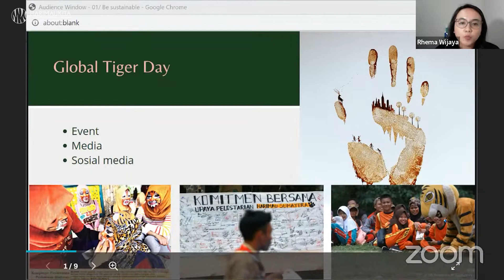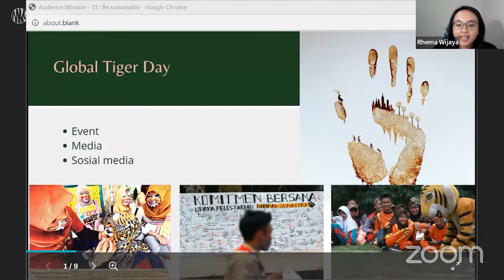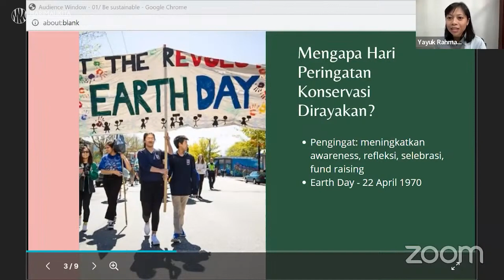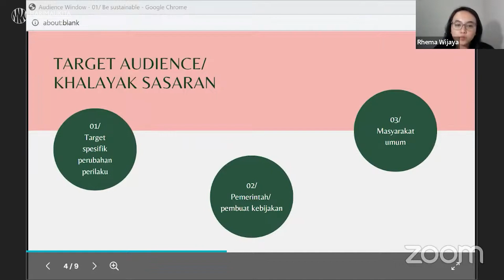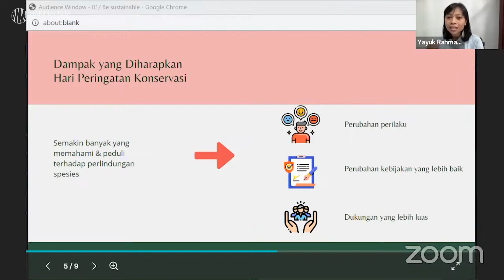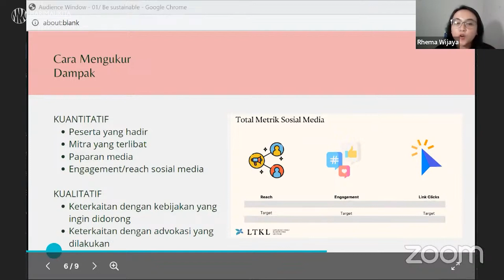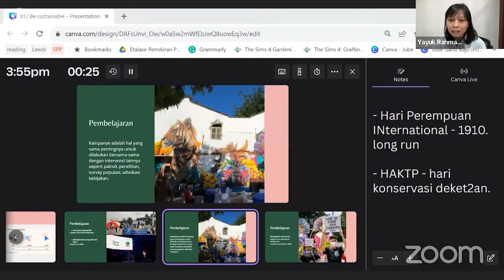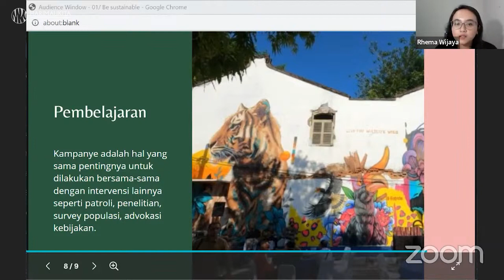Kelas Konservasi #7 Mengapa Merayakan Hari Besar Konservasi?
Setiap tahun, ada masa-masa ketika kita merayakan hari besar konservasi. Akhir bulan Juli lalu kita baru saja merayakan hari harimau sedunia (29 Juli), bulan Agustus ini kita merayakan hari gajah (12 Agustus) dan orangutan (19 Agustus). Kementerian Lingkungan Hidup dan Kehutanan sendiri memiliki 20 hari besar lingkungan hidup yang dirayakan setiap tahunnya, dan itu belum termasuk hari-hari spesies sedunia.

Mengapa kita merayakan hari besar konservasi? Apa makna dan dampak dari perayaan dan kampanye yang dilakukan menjelang tanggal-tanggal tertentu di kalender tahunan kita?
Pada kelas konservasi seri ini, dua narasumber ahli dipandu oleh moderator akan berbagi mengenai:

1. Memaknai hari besar konservasi
2. Tujuan perayaan hari besar konservasi
3. Kegiatan dan kampanye yang umum dilakukan dalam hari besar konservasi
4. Dampak perayaan, apa yang berubah atau diharapkan untuk lebih baik?

Pemateri:
Rhemawati Wijaya (Praktisi Komunikasi)
Yayuk Rahmawati (Communication & Information Officer Forum Harimau Kita)